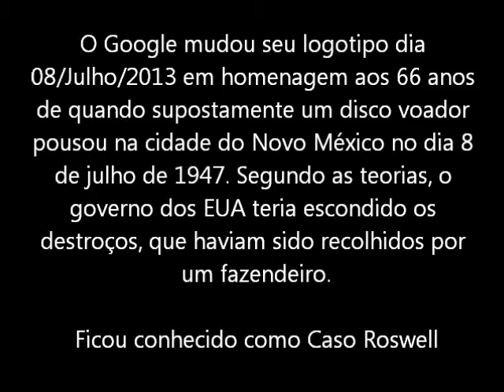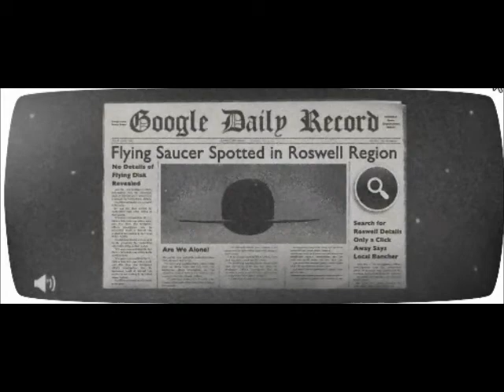Google (caso Roswell)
No dia 08 de Julho de 2013 o Google mudou seu logotipo em homenagem ao "Caso Roswell", que supostamente um disco voador pousou na cidade do Novo México. O novo logotipo se trata de um doodle animado no qual os usuários podem participar de um joguinho, no qual guiam um extraterrestre pela Terra para juntar as três partes perdidas de seu disco voador.